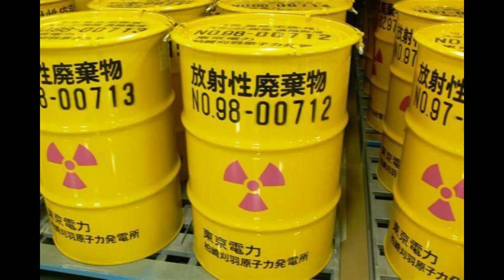Electric mall 🎵Critical point🎵